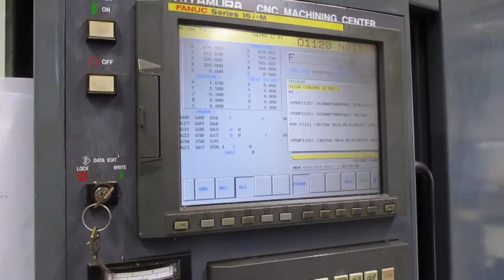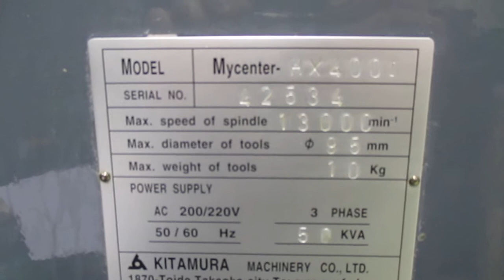Kitamura Mycenter HX400i